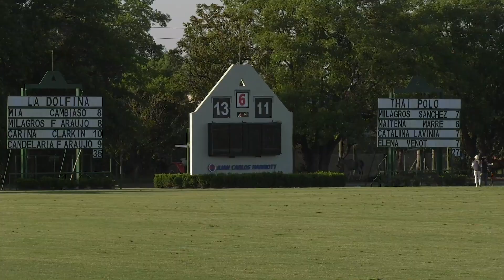VII AB Femenino: La Dolfina vs Thai Polo.